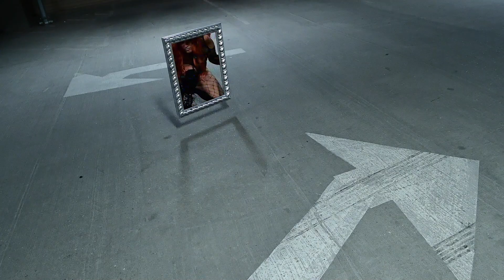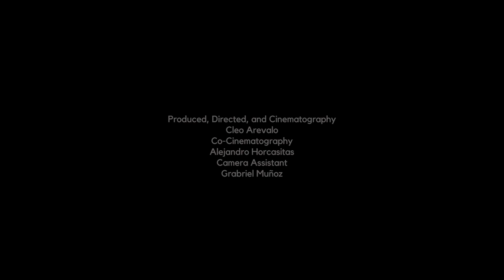Maduro - When We Were Dreams (Official Music Video)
Maduro’s new single  “When We Were Dreams” from 2023’s Pretty Cages release on Re:Mission Entertainment is now out.

The video for the single was produced and directed by El Paso-based multi-media artist Cleo Arevalo. Cleo was supported by Alex Horcasitas, who provided lighting effects.